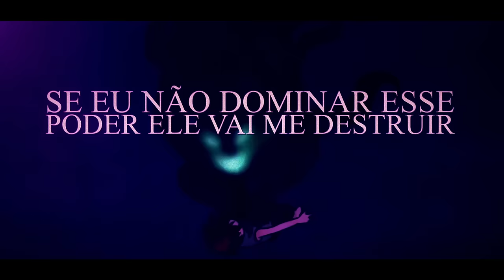♪ Arthur Leywin | Um Novo Começo | AniRap (Prod.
▶ Manhwa: The Beginning After The End

🔼 Contato Profissional 🔽

🔼Créditos🔽

▶ Voz/Letra: AniRap
▶ Mixagem/Masterização: Teczin (@dennertec)
▶ Editor: @CemegaEDITs  e @MisakeJoe
▶ Beatmaker: @prod_wb
▶ Thumb: @MSdaikiOficial

🔼Tag🔽

♪ Arthur Leywin | Um Novo Começo | AniRap (Prod.  @WB Beats )